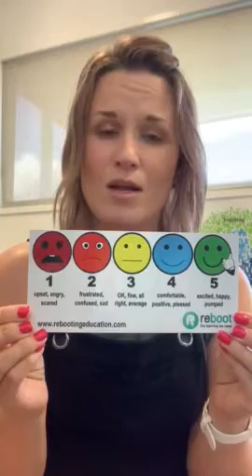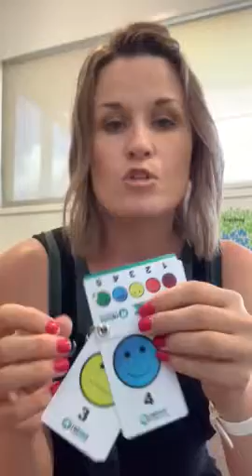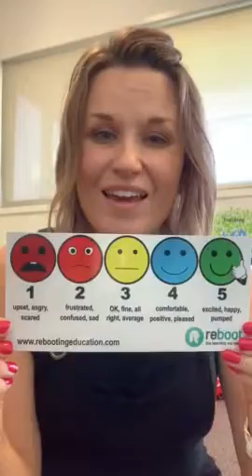Emotional Regulation 5 Faces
Recognise how you are feeling using our 5 Face scale - Take a look here with Mrs Jupe